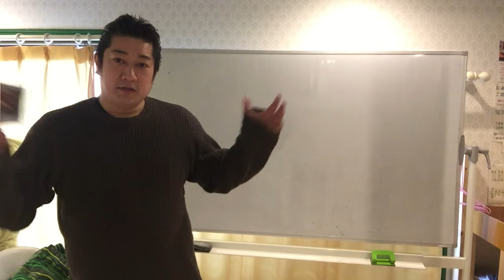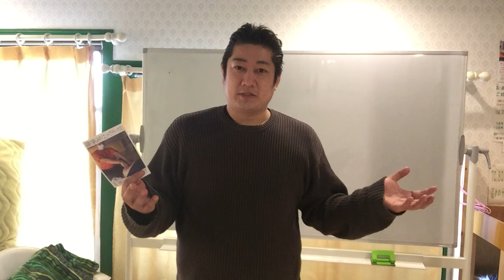岡崎市にある美容院のオーナーから聞いた自分のお店が潰れない手法を学んだ岡崎市の整体院浅井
どんどん、世の中の多くの人によりよい質のよい情報を配信
していくことで、結果的に整体院浅井の事を少しでも興味を
もって頂けもっと多くの岡崎市の人たちと交流していきたいと
強く思っております。

整体院浅井
４４４－０８５８
愛知県岡崎市上六名２丁目２－８

０５６４－７４－７７３３
０８０－５１１２－８９９９

【岡崎市の出張整体】　　　岡崎市内ならどこへでも往復５００円～
【整体メニュー】
腱、筋肉整体・内臓整体（チネイザン）・
生殖器整体（カルサイネイザン）・
ダイエット整体・タイ古式マッサージ

岡崎市民病院
岡崎市役所
岡崎市 ランチ
岡崎市 観光
岡崎市 求人
岡崎市 美容院
岡崎市 ラーメン
岡崎市南公園
岡崎市 天気
岡崎市 確定申告
岡崎市 ランチ
岡崎市 観光
岡崎市 求人
岡崎市 美容院
岡崎市 ラーメン
岡崎市 カフェ
岡崎市 ハローワーク
岡崎市 確定申告
岡崎市 皮膚科
岡崎市 天気
岡崎市 アパート
岡崎市 イオン
岡崎市 居酒屋
岡崎市 イタリアン
岡崎市 インフルエンザ
岡崎市 家康行列
岡崎市 医師会
岡崎市 医療費控除
岡崎市 イベント
岡崎市 インフル
岡崎市 一戸建て
岡崎市 梅
岡崎市 うなぎ
岡崎市 映画館
岡崎市 映画
岡崎市 観光
岡崎市 カフェ
岡崎市 確定申告
岡崎市 河津桜
岡崎市 求人
岡崎市 休日診療
岡崎市 共済会
岡崎市 キャナリーロウ
岡崎市 気温
岡崎市 ケーキ
岡崎市 結婚式場
岡崎市 公園
岡崎市 戸籍謄本
岡崎市 産婦人科
岡崎市 さくら
岡崎市 採用
岡崎市 小学校
岡崎市 シビックセンター
岡崎市 市役所
岡崎市 施設予約
岡崎市 市外局番
岡崎市 小児科
岡崎市 歯科
岡崎市 小児歯科
岡崎市 新築